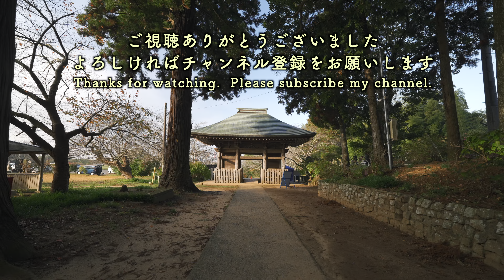【関東最古の大銀杏/西蓮寺/4K HDR】本気の茨城の絶景/樹齢1000年以上/Oldest ginkgos in Kanto area/Japan【茨城県行方市】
樹齢1000年以上、関東最古の大銀杏がある西蓮寺（茨城県行方市）です。
西蓮寺は782年に開創された関東有数の古刹です。
Sairenji Temple was one of the oldest temple built in 782.  Large ginkgos in Sairenji Temple are the oldest in Kanto area and more than 1000 years old.

English Closed Caption is available.

■ 使用機材：
・SONY α1 ILCE-1
・SONY FE PZ 16-35mm F4 G
・KANI ND2-400 可変NDフィルター
・DJI Ronin RS3